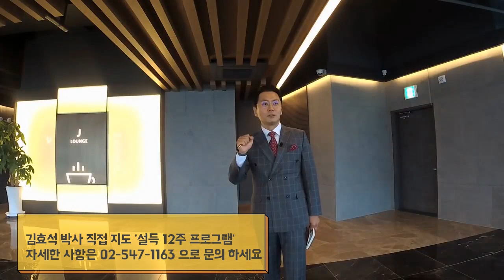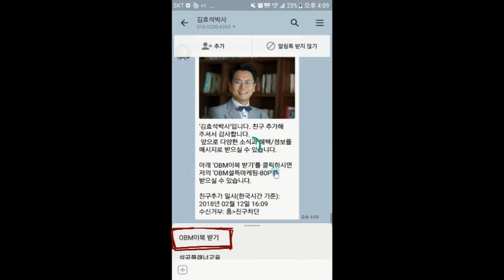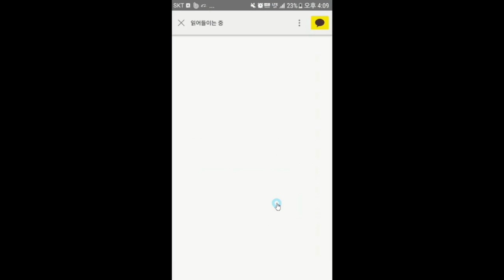목표달성에 실패하는 진짜 이유 - 김효석 박사 세일즈 즉문즉설